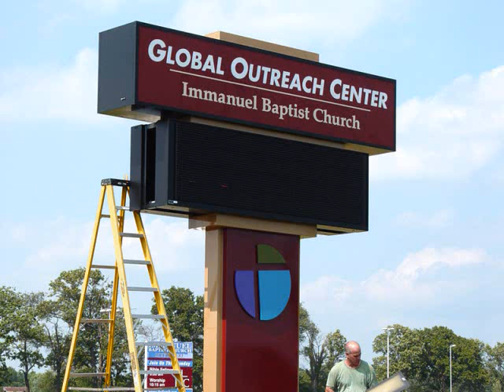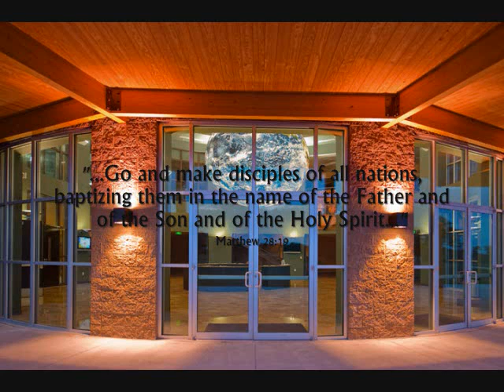Sarah K.'s Art in a Day Project